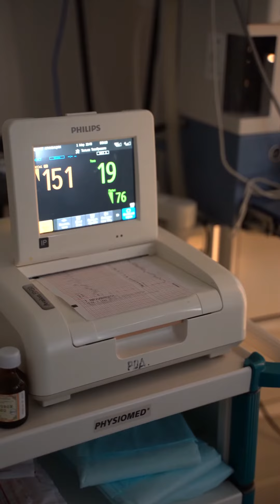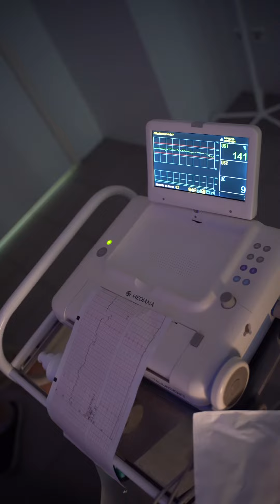Родила в воду, потягивая джуйс на лазурном берегу 💫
Видео: Ольга Летучева